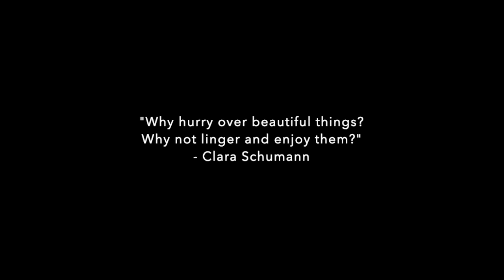Clara Schumann - Variations on a Theme by Robert Schumann, Op. 20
Linda Chavez plays Clara Schumann Variations, Op. 20